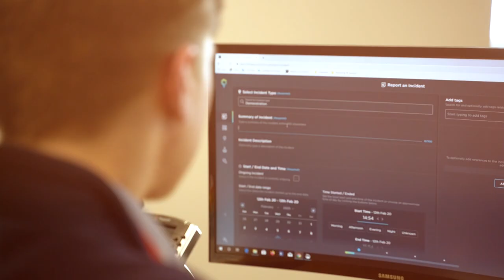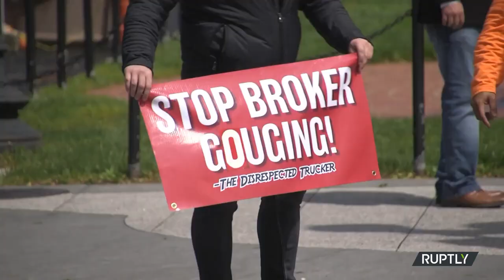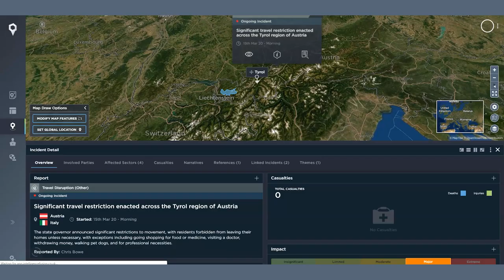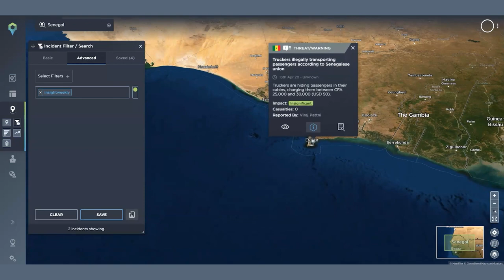The Impact of COVID-19 on the Global Logistics Industry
In the latest episode of Insight Weekly, your global security overview from the last seven days, we're continuing to analyse COVID-19 and the impacts, emerging themes and consistent patterns we're seeing as a result of the pandemic.

This week, the Intelligence Fusion team discuss the short, medium and long term impacts that coronavirus has had on the transport and logistics sector, including shipping, global supply chains and even border entry, human trafficking and travel disruption to help you better understand the affect this could have on your organisation.

01:10 - Impact on the Americas
05:55 - Impact on Europe
08:20 - Impact in Asia and the Middle East
16:10 - Impact across Africa
20:40 - How subscribers can find this week's incidents on our platform

Ask our analysts a question, or share your key takeaway from this week's episode and get featured on next week's podcast!